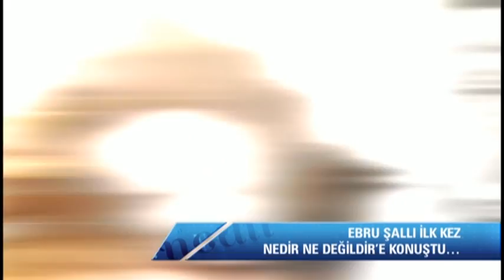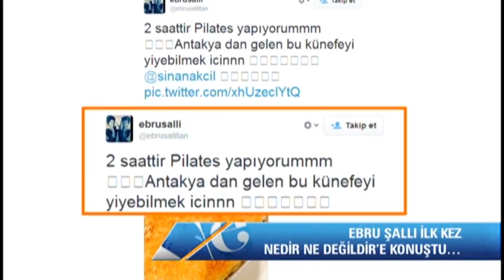Ebru Şallı | Nedir Ne Değildir Röportajı | Star Tv | 09.03.2014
Ebru Şallı Sinan Akçıl aşkını Nedir Ne Değildir'e anlattı